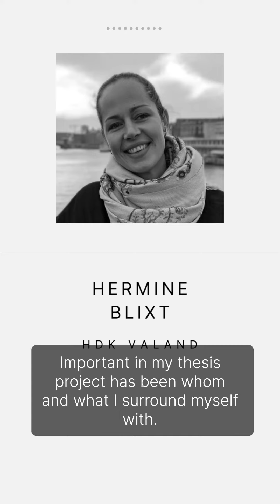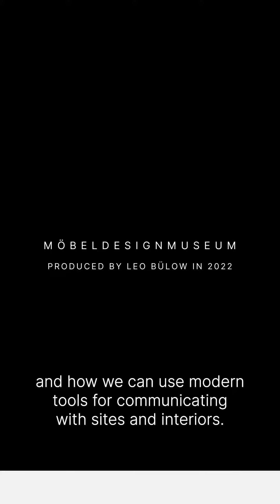Ex-Works 2022 - Hermine Blixt’s master's degree project: Creation of an object (HDK-Valand)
A short video about the HDK-Valand Hermine Blixt’s master's degree project “Creation of an object”, featured in the exhibition Ex-Works 2022 at the museum Möbeldesignmuseum (The Museum of Furniture Studies) in Stockholm 2022.